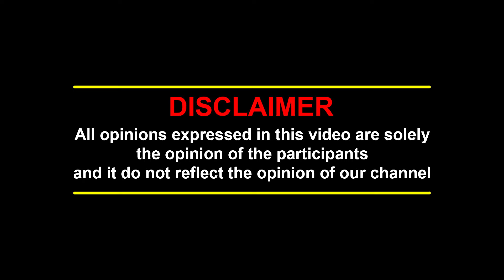முதல்வருக்கு வேற வேலையே இல்லையா? சும்மாவே வீடு, வேலை தரமாற்றான் - Rahim Breaking | Amaran | Kamal